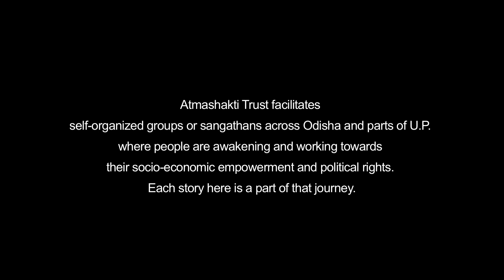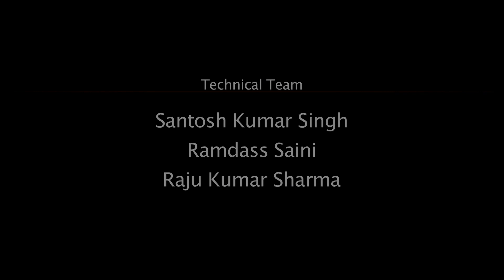Episode 15|Shaktikatha|Toilets|Village Chhappa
Toilets, which many people in the world take for granted, are a rarity in remote areas. Issues around it are not just the cost of making them, as people from the Chappa village of Odisha will tell you...